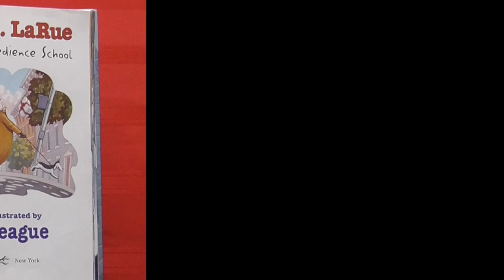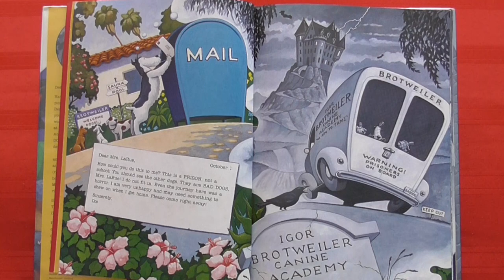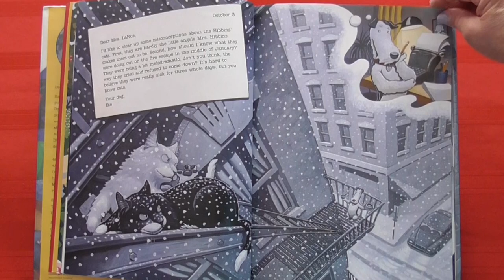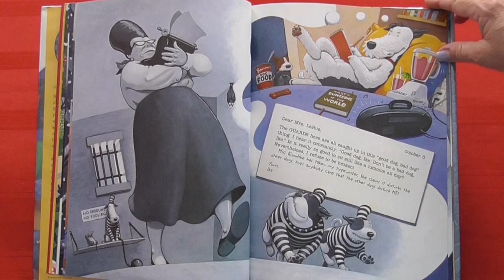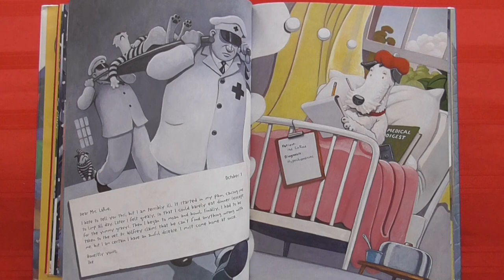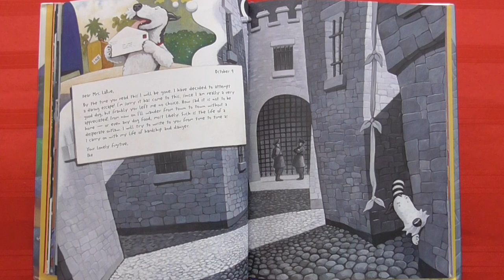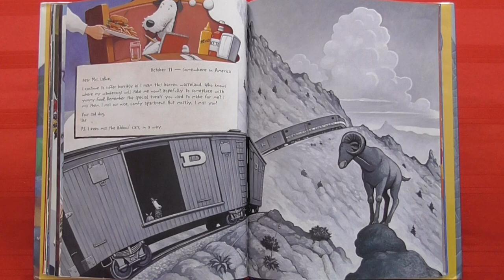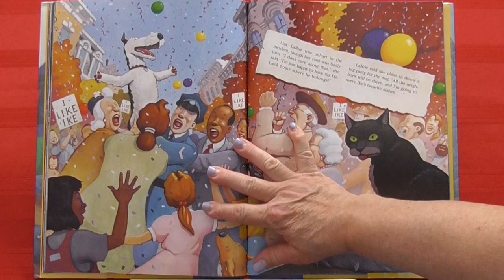DEAR MRS. LARUE: LETTERS FROM OBEDIENCE SCHOOL Read Aloud by Mrs. K | Kids Book Read Aloud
Dear anyone who will listen, have you ever been unjustly punished? Banished to your room? Denied your favorite foods? Then you will relate to the hardship and woe while locked up at the Igor Brotweiler Canine Academy.

This is a school for BAD dogs, not good ones like your dear old Ike! Trust me when I tell you that I am being horribly mistreated here, and I grow sadder and lonelier (not to mention skinnier!) by the hour. Can somebody please tell Mrs. LaRue to come and get me right away?!

Sincerely, the loyal and misunderstood, Ike LaRue.

This is a great book to help kids learn how to write a letter! Let's experience the magic of reading as I read aloud "Dear Mrs. LaRue: Letters from Obedience School", written and Illustrated by Mark Teague

“Kids should read at least 20-minutes a day.” Let’s read this wonderful story together, with Mrs. K. Enhanced with background music and sound effects to make this great story, even better!

Enjoy many more read aloud stories on my YouTube Channel @ Mrs. K’s Book Worm Adventures

Enjoy many more kids read aloud stories from Mrs. K., on her YouTube Channel: Mrs. K’s Book Worm Adventures